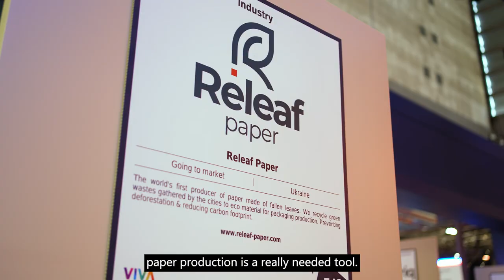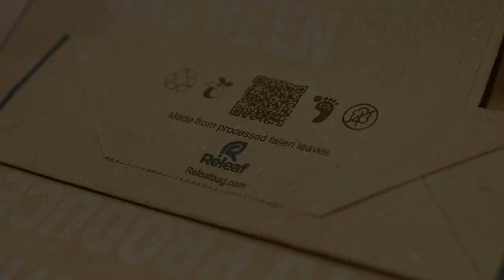Releaf - LVMH Innovation Awards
From a simple idea that started at school to an award-winning business, learn how Releaf, a company dedicated to turning fallen leaves into paper, has earned its spot in the LVMH Innovation Awards.